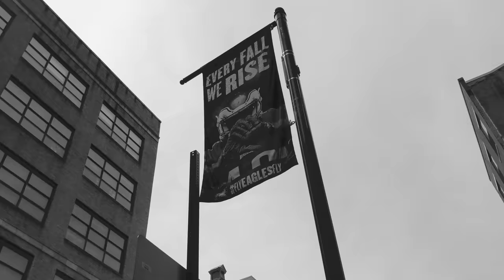Philadelphia, You're Lit From Within! | Cinematic Travel short film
I took a little summer trip to Philadelphia...

Adobe Premiere Pro
Adobe After Effects